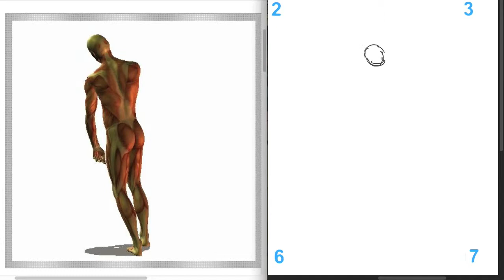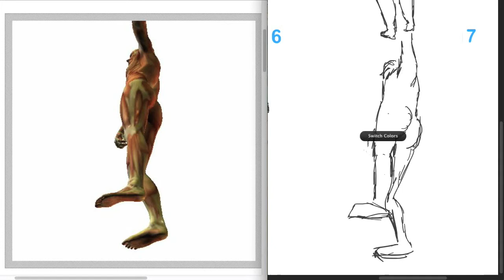100 Hour Challenge: John - Jan 14, 2013 - Part1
100 Hour Challenge: John - Jan 14, 2013 - Part1

Did these in a hotel breakfast nook. Woo!